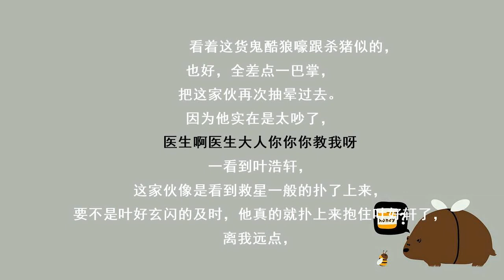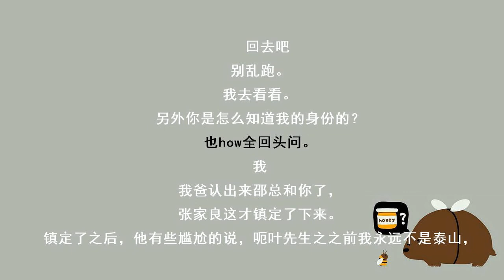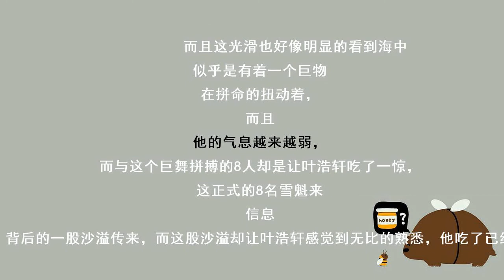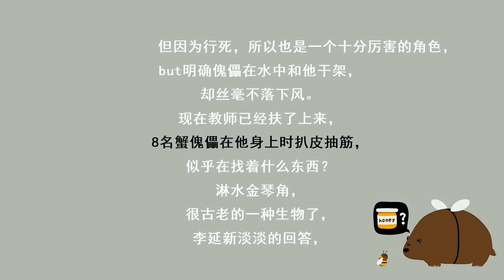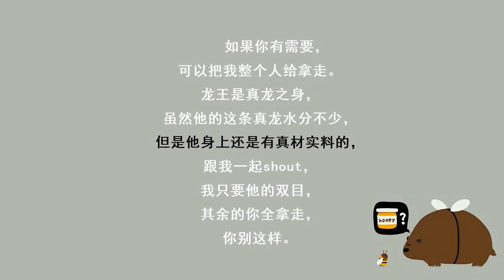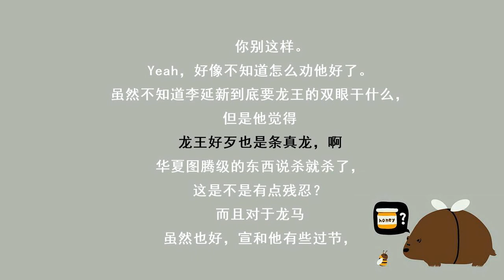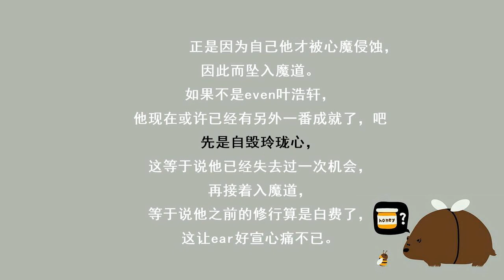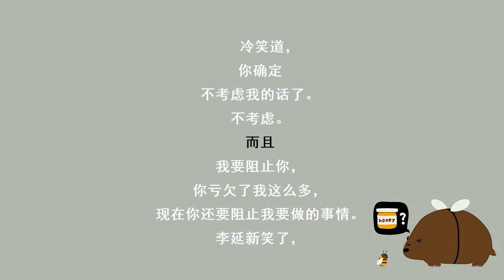都市奇门医圣-1883